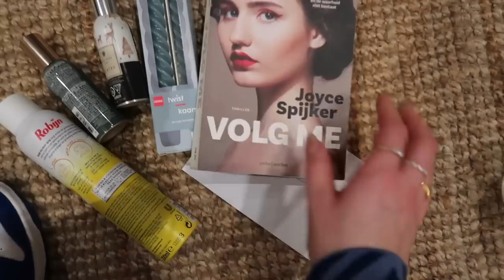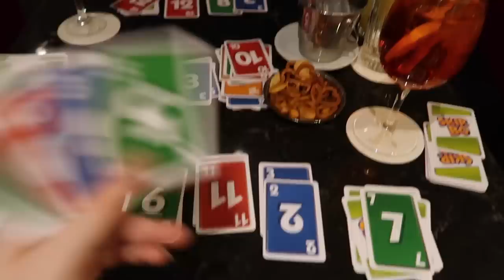Naar PARIJS Met Isabelle 🥐🇫🇷🍸 Leukste Hotspots & Restaurants! | Sara Verwoerd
🤍 EmmaSleep
SARAEMMA voor EXTRA 10% korting bovenop alle lopende sale!!

❤️ Koro - echt m'n nieuwe fave food webshop!!!

💙 IndyLashes - Makkelijk en mooi
- Nu hoef je nooit meer naar de salon, deze wimpers breng je zelf aan!

About me ッ
Naam: Sara Verwoerd
Leeftijid: 21
Camera: Canon G7X mark II
Edit: Final Cut Pro X